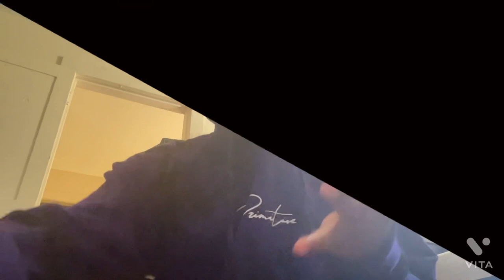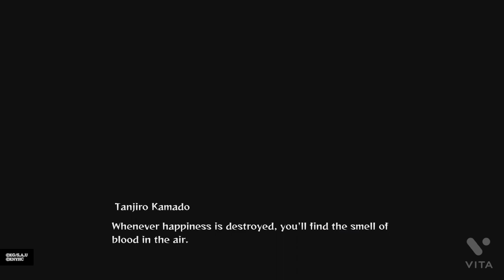THIS GAME IS LIT!!! | Demon Slayer: Hinokami Chronicles Part 1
Tandoori Kamado, a young boy who lost his family due to a demon onslaught seeks to find strength. Just when he felt that all hope was lost, he still has his sister Nezuko to look after and they give each other company. Sabito trains young Tanjiro in spite of all that he has lost so that he may one day, become a Demon Slayer!